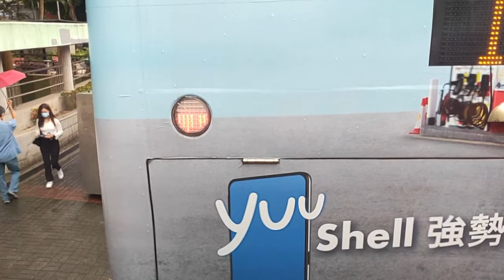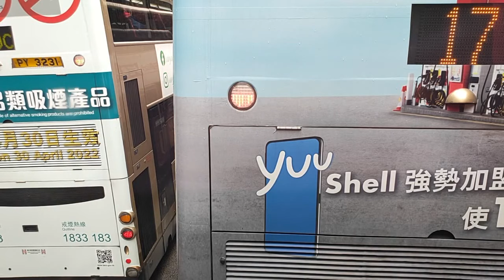May 13, 2022